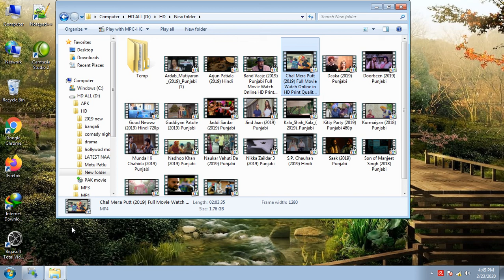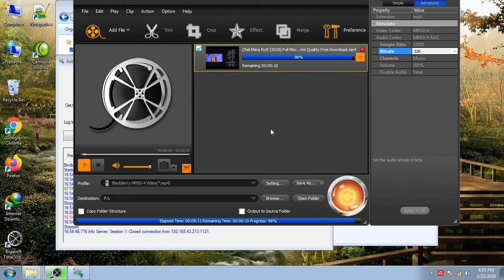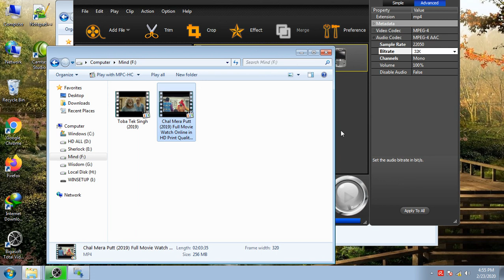convert HD movie to MP4 movie by Arshad Latti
Convert HD to MP4 using Bigsoft Total Video Converter.